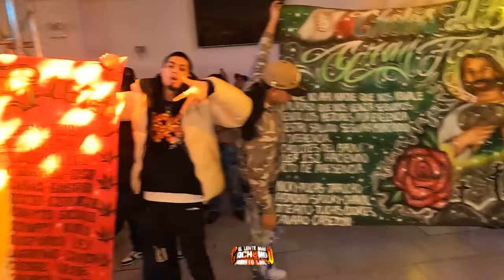LA PERFECTA 🤤😍 UN ESTRENO MÀS DEL CANTANTE SABDI CUEVAS EN VIVO JOSE MORENO SONIDO SUPER LUCKY 🔥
UN ESTRENO MÀS ⁉️ 14 ANIVERSARIO LAS ESTRELLAS DEL EXÌTO 💥🎉 ((PERFECTA)) SABDI CUEVAS EN VIVO SALÓN QP📌💃🎥 SONIDO SUPER LUCKY 🔥